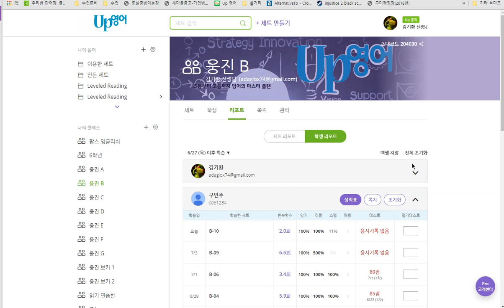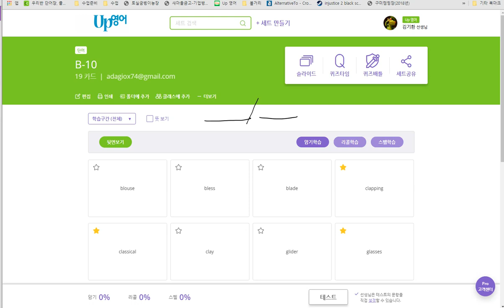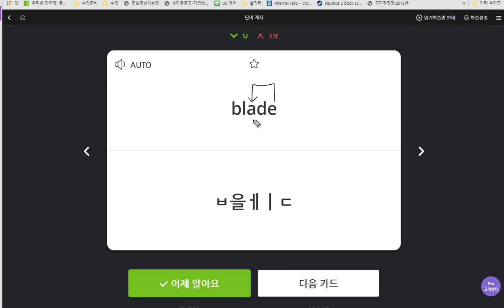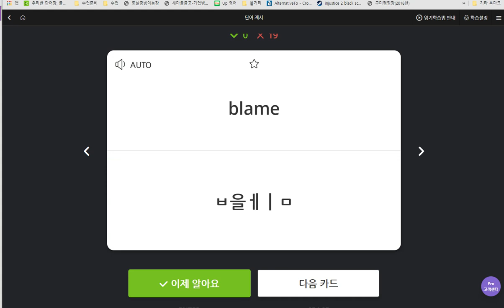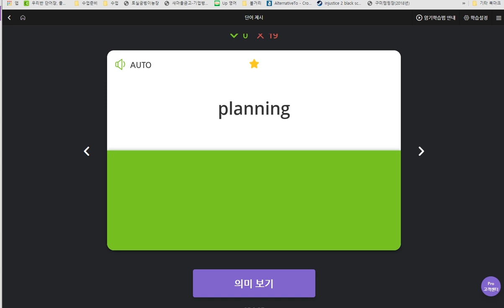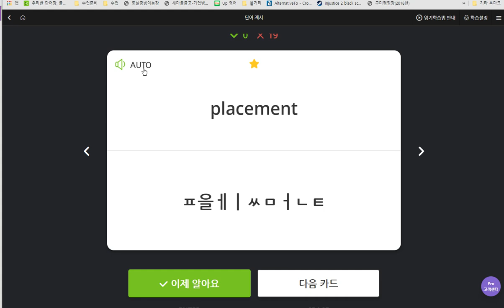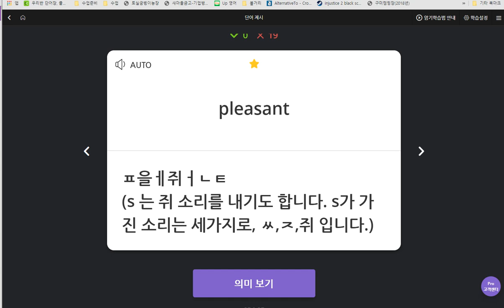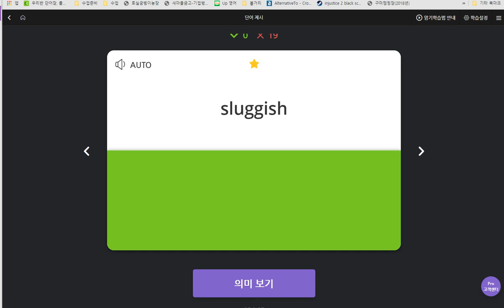구민주 2019 07 05 일대일